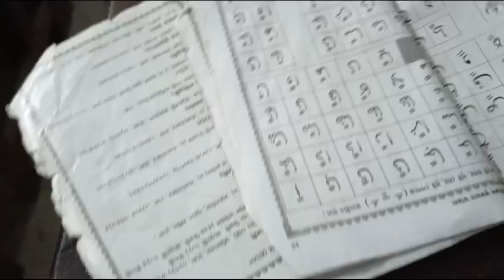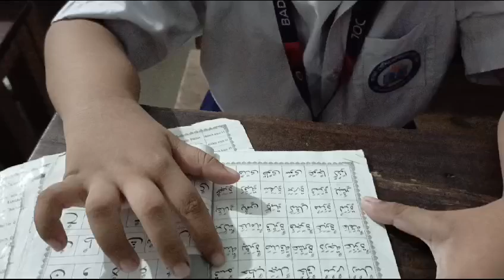কায়েদা পরিক্ষা দিচ্ছে বাড্ডা রেসিডেন্সিয়াল হাই স্কুলের প্রথম শ্রেণির শিক্ষার্থী আয়মান।